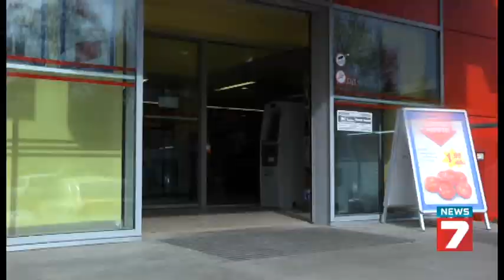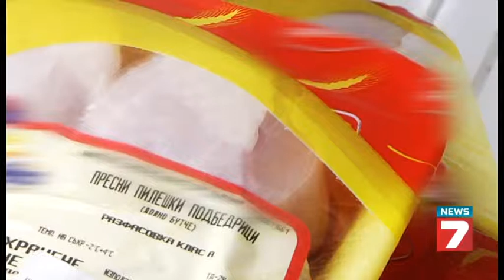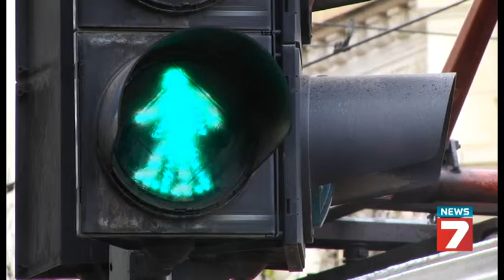Коментарът: Изборът да бъдеш информиран (16.04.2014)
Коментарът: Изборът да бъдеш информиран
Водещ: Ива Георгиева
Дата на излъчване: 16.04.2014